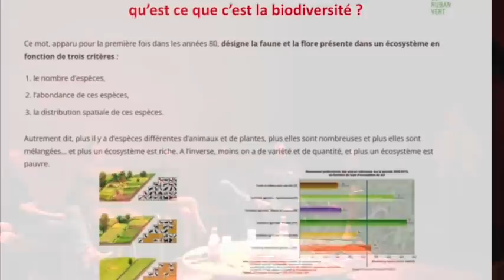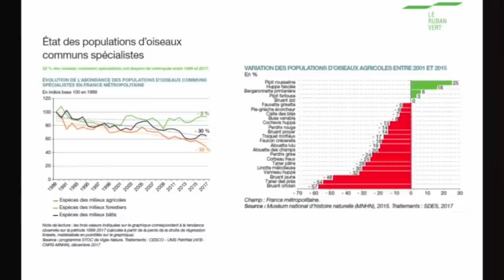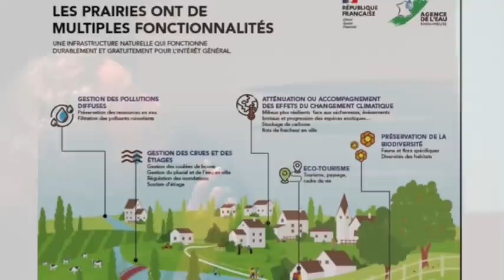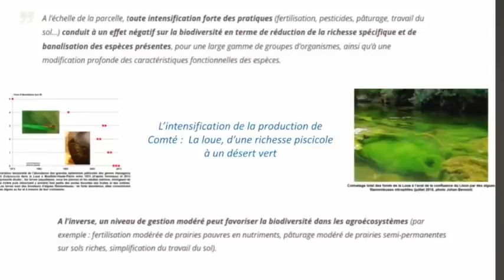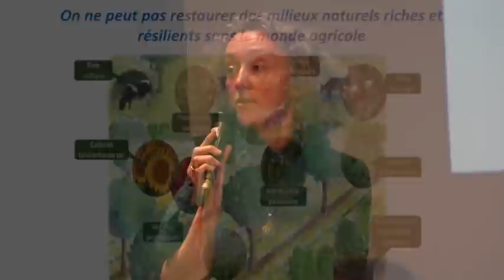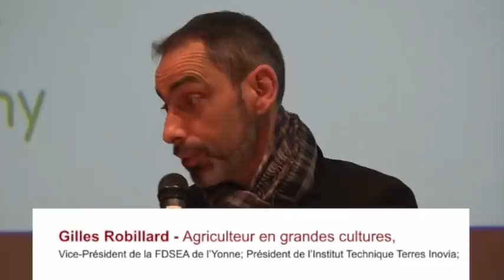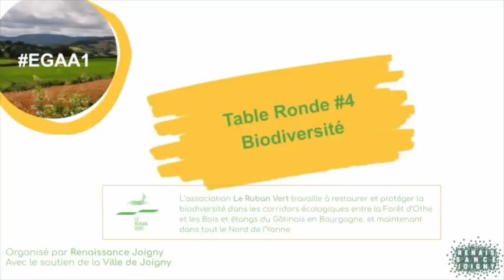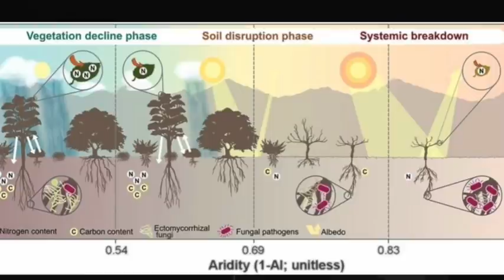Agriculture et Biodiversité - Etats Généraux de l'Agriculture Alternative 2022 - Table Ronde 4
🥰 Nous avons besoin de vous ! 𝗦𝗼𝘂𝘁𝗲𝗻𝗲𝘇 𝗻𝗼𝘁𝗿𝗲 𝗽𝗿𝗼𝗱𝘂𝗰𝘁𝗶𝗼𝗻 𝘃𝗶𝗱𝗲́𝗼 𝗲𝗻 𝗮𝗰𝗰𝗲̀𝘀 𝗹𝗶𝗯𝗿𝗲

Table ronde #4 Agriculture et Biodiversité

Mise en place de haies, cultures intermédiaires, prairies permanentes, couverts à gibier, agroforesterie intraparcellaire : quels sont les bénéfices environnementaux et économiques de ces pratiques, quels en sont les difficultés ? Présentation d’actions déjà menées sur les exploitations, retours d’expérience, et prospectives.

Le sujet sera argumenté par des agriculteurs ayant mis en place ces pratiques, avec une introduction par l’écologue Anne-Sophie Ballard pour l’association Le Ruban Vert.

Table-ronde menée comme toutes celles de cette journée sous le regard de « grand témoin » d’Hervé Covès, agronome au sein d’Arbre & Paysage 32 et porteur du projet Koridori, visant à la reconstitution de vastes corridors écologiques en partenariat réciproquement profitable avec le monde agricole et les collectivités.

Anne-Sophie Ballard, écologue
Le Ruban Vert, Villeneuve-sur-Yonne

Christian Baqué, agriculteur dans l’Yonne (Plantes aromatiques et médicinales)
Le Liseron Marie, Champcevrais

Christian Deschamps, Agriculteur (Polyculture-élevage) et maire d’Egriselles-le-Bocage (89)

Hervé Covès, ingénieur agronome spécialiste de la vie des sols et des dynamiques au sein des écosystèmes, notamment pour Arbres & Paysages 32. Animateur de nombreux ateliers et formations et créateur de l’association Koridori

Gérard Gauthier, Agriculteur (Grandes cultures) (89)

Gilles Robillard, agriculteur dans l’Yonne (grandes cultures) président de Terres Inovia, direction de l’institut technique des huiles, des protéines végétales et du chanvre ; vice-président de la Fédération départementale des syndicats d’exploitants agricoles (FDSEA) de l’Yonne

Romuald Bardot, technicien Bocage et Agroforesteries CPIE Yonne-Nièvre, arboriste

Table-ronde animée par Claire Tuttenuit, présidente de l'association Le Ruban Vert -partenaire de l'évènement-, Villeneuve sur Yonne

Captation vidéo et montage: Richard Prost

Organisation : Association Renaissance Joigny États Généraux de l’Agriculture Alternative (2022) - (renaissancejoigny.fr)

Partenaires : Région Bourgogne-Franche-Comté, Conseil départemental de l’Yonne, Chambre d’agriculture de l’Yonne, Communauté de communes du Jovinien, Ville de Joigny, Bio Bourgogne, CPIE Yonne et Nièvre, GABY, Terre de liens ,Associations C3V, Le Ruban Vert , Arbres et paysage 32

🪱 Engagé pour la transition agroécologique, 𝗩𝗲𝗿 𝗱𝗲 𝗧𝗲𝗿𝗿𝗲 𝗣𝗿𝗼𝗱𝘂𝗰𝘁𝗶𝗼𝗻 𝗮𝗴𝗶𝘁 𝗽𝗼𝘂𝗿 𝗹𝗲𝘀 𝗮𝗴𝗿𝗶𝗰𝘂𝗹𝘁𝗲𝘂𝗿𝘀 en créant et diffusant des contenus conçus avec des agronomes et des professionnels reconnus en agroécologie. et sur notre page Facebook